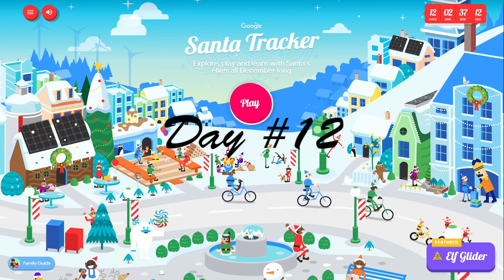Google Santa Tracker 2020: Day #12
Day #12 of games from Google's Santa Tracker!